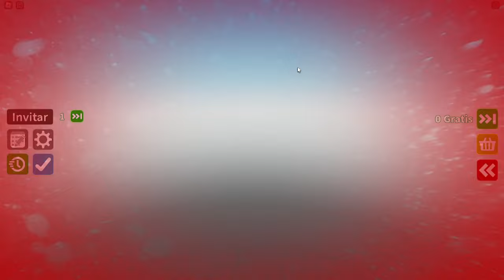¡BLUEY Y BINGO MUEREN en ROBLOX! 😱💀